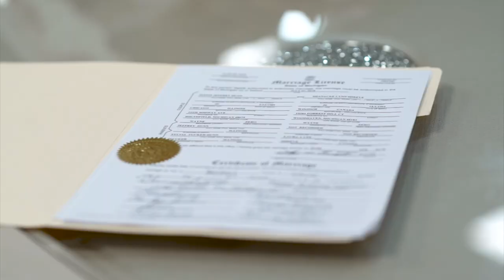THE DUNN WEDDING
I wanted to share one of the best days of my life with you all!
Thank you to Jesse McAnally & Dawn Turchin for the videography work.
Eventually I will update the description book with all my vendors and stuff.